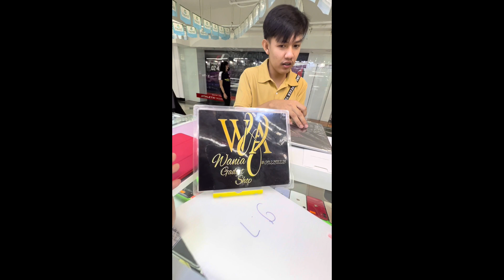Manila Trip with Love (no edit)